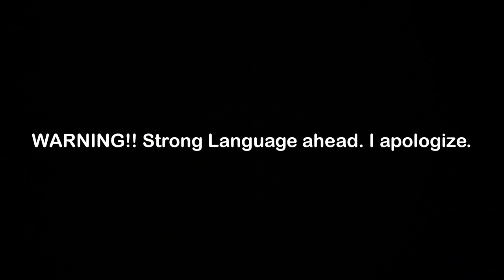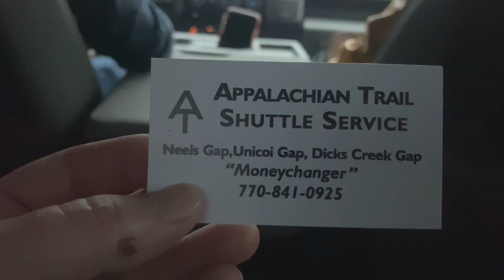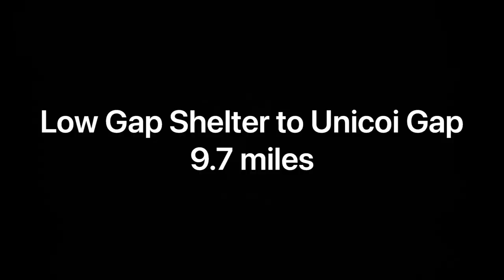Day 6- Hail of a Day